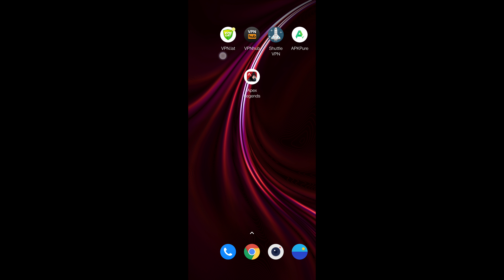That's How You Do Damage | Apex Legends Mobile Gameplay | New Beta | Four Finger Claw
New Beta Launched in Turkey. New account and In Game Name.

Apex Legends Mobile Gameplay will be Uploading Everyday.
▬▬▬ Description ▬▬▬
HEADS UP: We’re currently testing this early version of Apex Legends Mobile with a limited number of players! Pre-register now for a chance to become one of the first players invited to test.

The mobile devices supported by this test do not represent the finally launched version, and we will support more models in the future.

Live like a hero, play like a Legend! Apex Legends™ Mobile is here.

Multiplayer squads, first-person and third-person shooter gameplay and innovative combat are waiting for you on the battlefield! Jump into intense combat where survival is the only thing that matters. Prove that you have what it takes to make it out alive.

Legends from all corners of the Frontier have flocked to compete in the Apex Games for fame, fortune, and glory. Choose your Legend from a diverse lineup of outlaws, soldiers, misfits and misanthropes. Legends such as Wraith, Bloodhound, Caustic, Gibraltar, and Lifeline await. Strategy is key while making your selection. Find a hero that matches your play style, customize them with unique skins, and leave your mark.

Fast paced innovative combat with shorter matches and more exhilarating action! Squad up with two other players and combine your skill sets to create the ultimate team. Battle against 19 other squads in 60-person battle royale games.

Master your legend’s abilities and make strategic calls as chaos ensues. Combat comes with new, innovative features such as Jumpmaster Deployments to create epic flights—and fights.